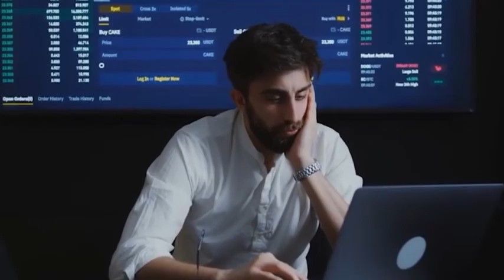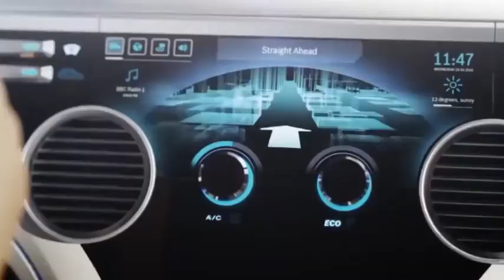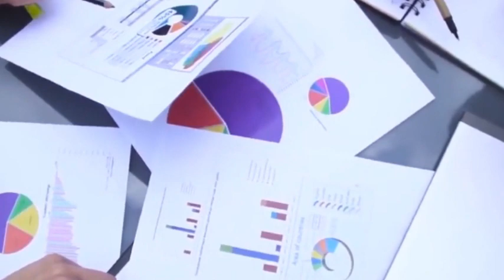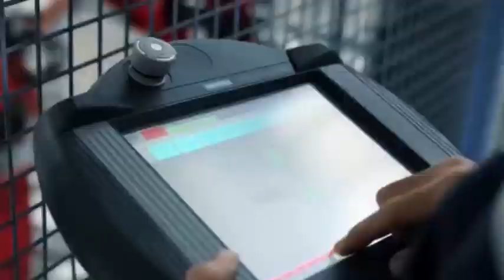LDP vs LPP: China's End-Run Around the EUV Lithography Giants